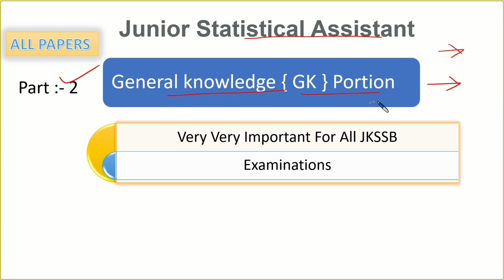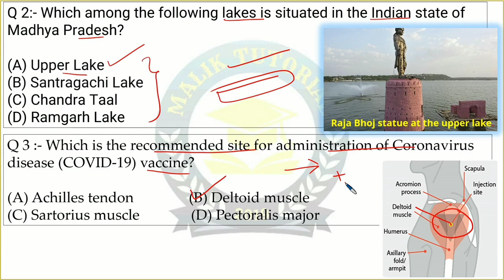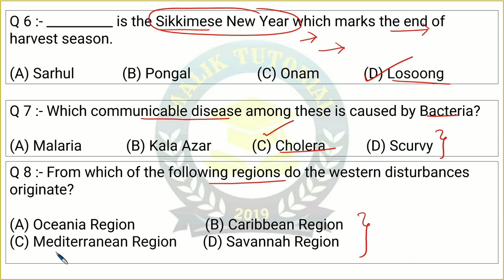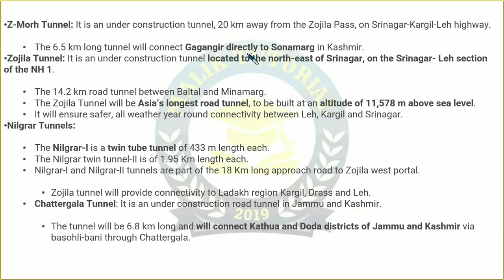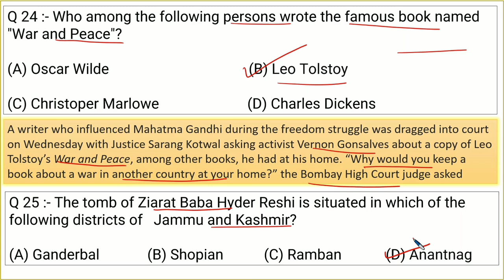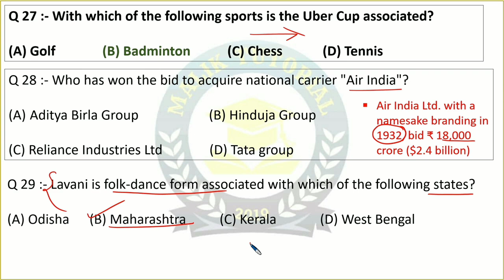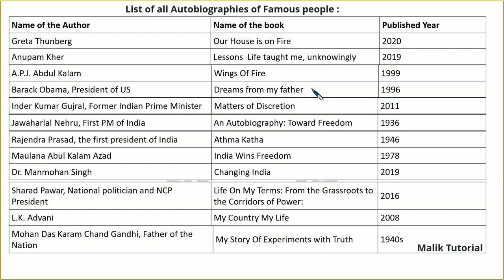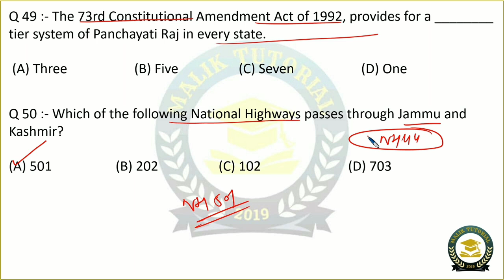Complete Junior Statistical Assistant Papers|General Knowledge Portion|Finance Accounts Assistant|SI